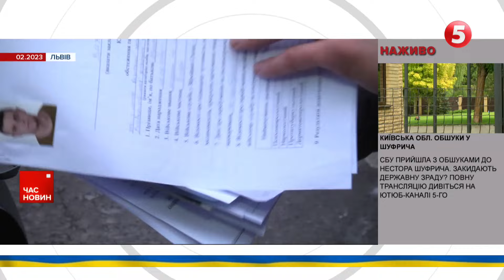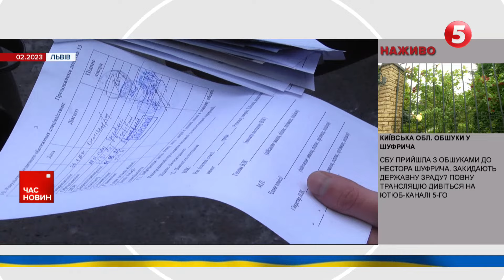ЖАХ! 😨ЗАГИНУЛО 11 тисяч людей! Наслідки повені у ЛІВІЇ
Понад 11 тисяч людей загинули через повені на північному сході Лівії. Ще 10 тисяч - зникли безвісти. Про це повідомляє Червоний Півмісяць. Це - одна з найбільших гуманітарних організацій світу. Потужна повінь зруйнувала дві греблі і вся вода розлилась у містечка, які поблизу. Найбільше від високої води постраждало місто Дерни. Стихія змила в море багатоповерхові будинки зі сплячими людьми всередині. Нині там триває пошуково-рятувальна операція. Мер Дерн каже, що кількість жертв може сягати щонайменше 20 тисяч. Офіційної версії, чому прорвало греблі поки що немає. Втім, місцеві експерти кажуть, що впродовж багатьох років дамби не обслуговували і не ремонтували. Зокрема, всесвітня метеорологічна організація заявила, що величезних втрат людей можна було б уникнути, якби у Лівії, було профільне агентство. Ураган "Даніель", нагадаю, накрив північно-східне узбережжя Лівії у неділю.

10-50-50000 - будь-яка сума має значення.
Разом переможемо!
Слава Україні!